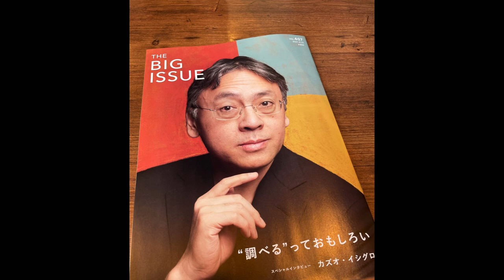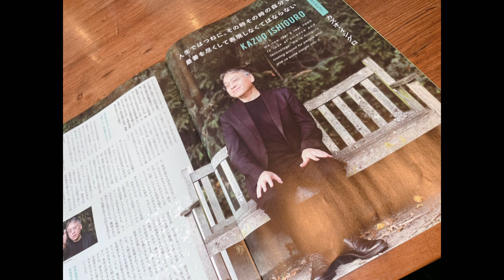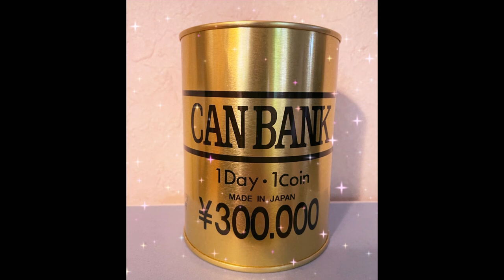藤井風さんは日本経済を活性化する！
虹子です。

ゲスいお金の話です。笑

私、風さんに関するモノに結構お金を使ってます。

でもそれが全て幸せな支払いなんですよね^ ^

きっとそんな人たくさんいると思います。

藤井風さんは日本経済を回しますね！